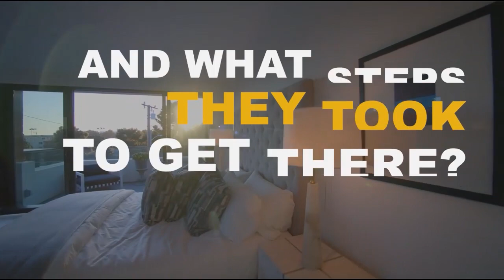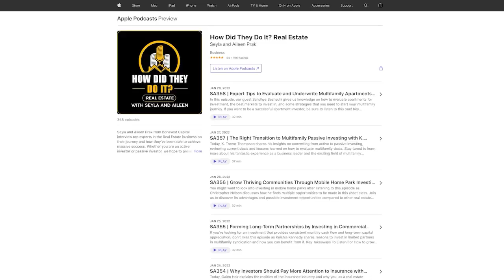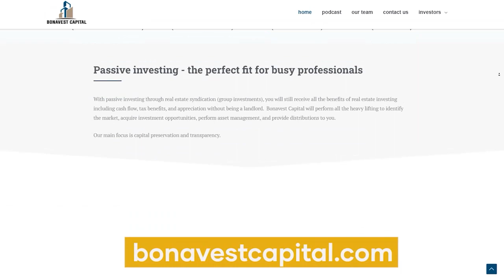Multifamily RE: A Busy Professional’s Solution to Time Freedom with Mikhailia Lake, MD, FACC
How Did They Do It? Episode 654

Find out how you can live the life you want without sacrificing your income as Mikhailia Lake, MD, FACC, shares how she reclaimed balance and freedom in her personal and professional life through real estate investing. So if you want to secure a better future for you and your family, start listening!

• The struggles encountered by working moms
• Inspiring advice on shifting to a real estate career
• 2 eye-opening things you can gain through multifamily real estate
• Important metrics to consider before investing in a deal
• The life-altering impact of real estate investing

• Free Apartment Syndication Due Diligence Checklist for Passive Investor

About Mikhailia Lake, MD, FACC
Mikhailia “Mikki” Lake, MD, FACC, is the founder and managing partner of TitanCor Capital LLC. She started investing in real estate in 2016, with her first single-family rental, that first “door” taught her invaluable lessons and led to her success in real estate. She explored other facets of real estate, including flipping homes in the Atlanta area and investing as a limited partner in commercial real estate – retail and multifamily before finally crossing over to the general partner side of multifamily real estate.

She is a Cardiologist who attended Emory University School of Medicine, residency at Johns Hopkins Hospital, and fellowship training at the University of Miami. She has excelled in leadership roles, including a previous role as the Medical Director for Non-invasive Cardiology for a multi-system hospital and Director of a Women’s Heart Program. She enjoys traveling and cooking and values spending time with her family.

and please click here, to leave a rating and review!

Thinking About Creating and Growing Your Own Podcast But Not Sure Where To Start?